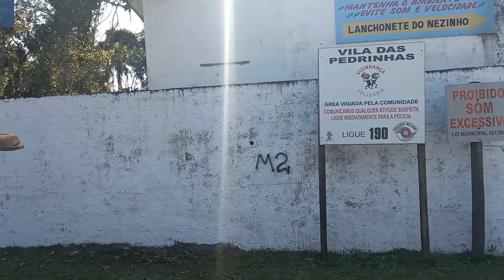Você precisa conhecer esse lugar ! | Boqueirão Sul e Pedrinhas